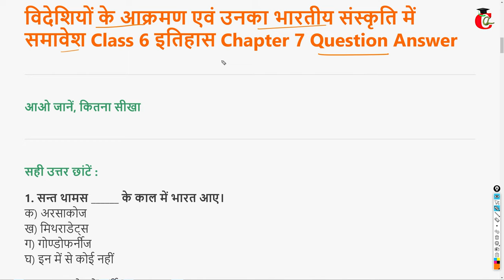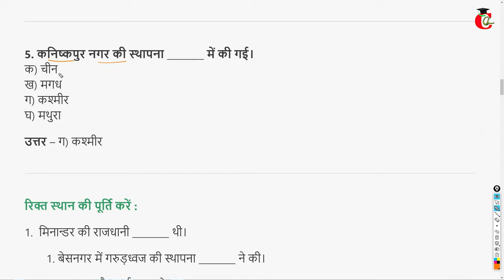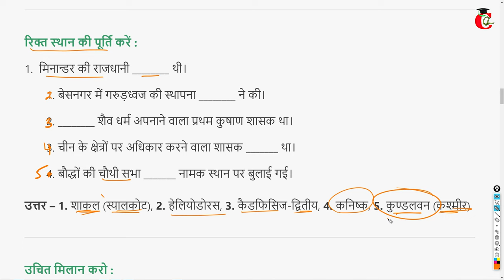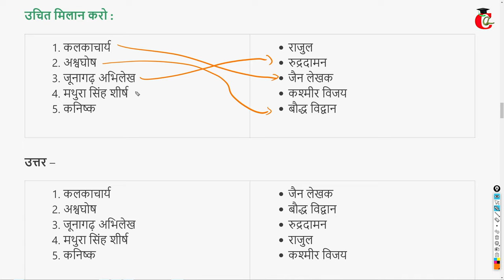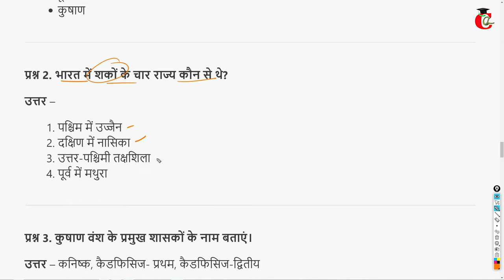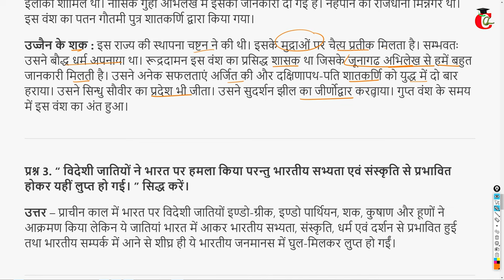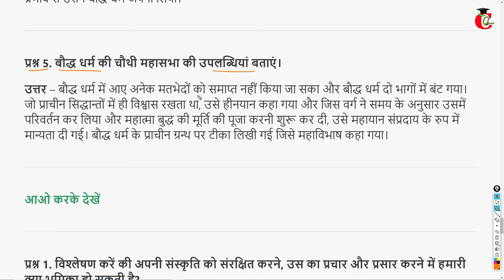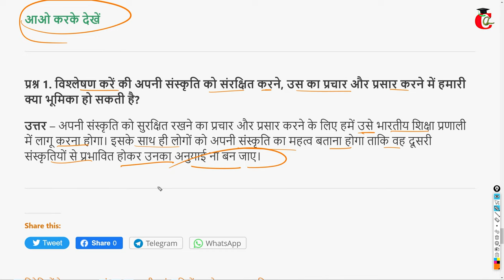विदेशियों के आक्रमण एवं उनका भारतीय संस्कृति में समावेश Class 6 इतिहास Chapter 7 Question Answer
Haryana Board ( HBSE ) Class 6th इतिहास / Itihas /  History पाठ 7 - विदेशियों के आक्रमण एवं उनका भारतीय संस्कृति में समावेश from book हमारा भारत I Question Answer in hindi.
Read Class 6 Itihas Hamara Bharat I in Written:-